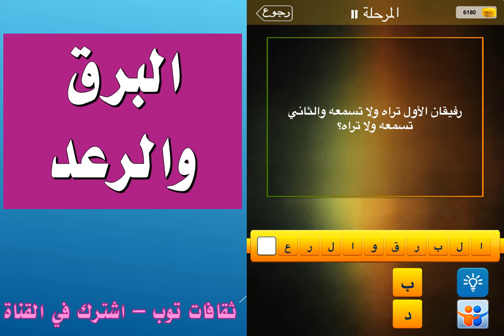رفيقان الاول تراه ولا تسمعه والثاني تسمعه ولا تراه؟